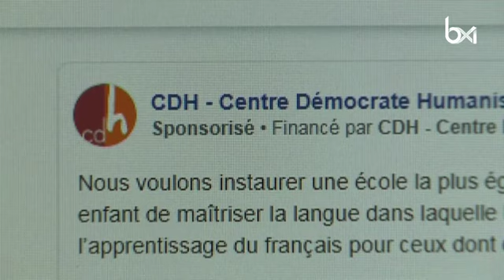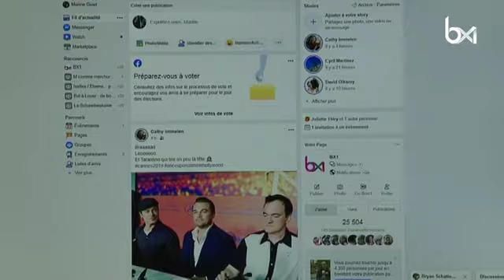Elections 2019 : la campagne s'intensifie sur les réseaux sociaux